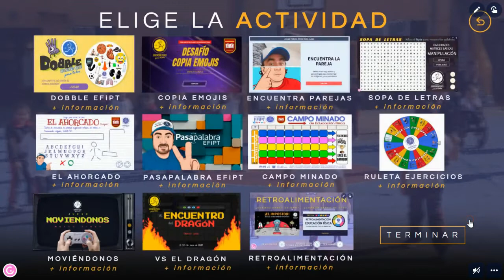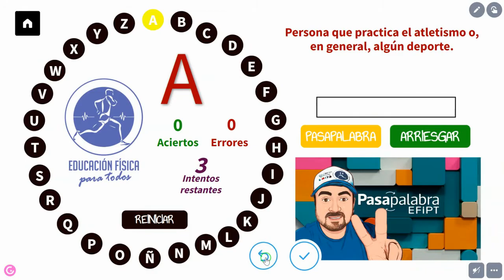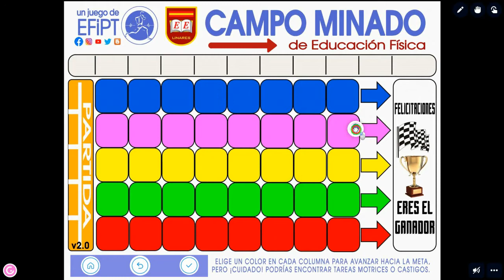Presentación "EFiPT El Juego"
Presentación EDUCACIÓN FÍSICA PARA TODOS, EL JUEGO

Comparto con ustedes este juego o actividad interactiva, creada con Genially, para ser utilizada principalmente en nuestras clases de Educación Física y Salud, pero que también puede ser utilizado en otras asignaturas, como pausa activa o para captar la atención de nuestros estudiantes.

Es una recopilación de varias actividades, para trabajar en el colegio tanto en la sala como en la cancha.

PARA OBTENER EL JUEGO COMPLETAMENTE GRATIS CORRE A SEGUIRNOS EN NUESTRO INSTAGRAM Y COMENTA LA ÚLTIMA PUBLICACIÓN
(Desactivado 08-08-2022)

SI AÚN NO TIENE PROFE SOCIAL PUDES UNIRTE CON NUESTRA INVITACIÓN Y RECIBE 5 PROFECOINS DE REGALO